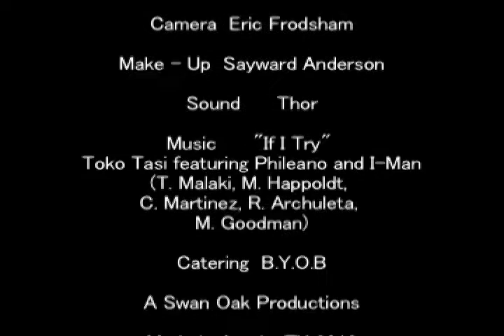CORPORATiONS Kill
A "Thrill Kill Cult" Classic Horror Swag Film

Three friends discuss corporate America while unknown duo threaten their way of life.

Made in Austin, TX